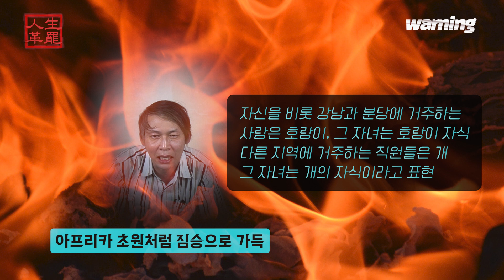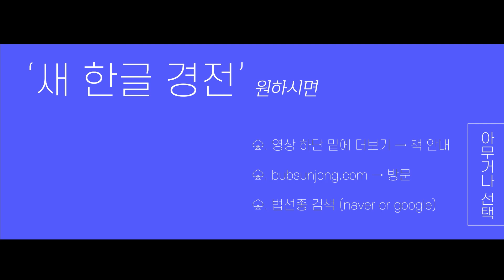통일신라 멸망｜이민족과 난민수용 😡😖😤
[인생 혁파 : 인생사의 근본을 밝힌다] -